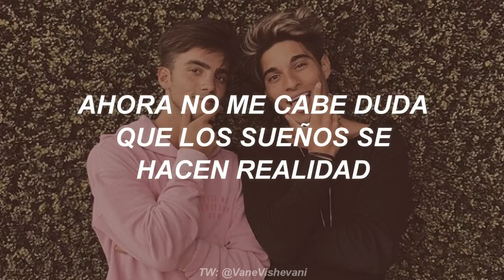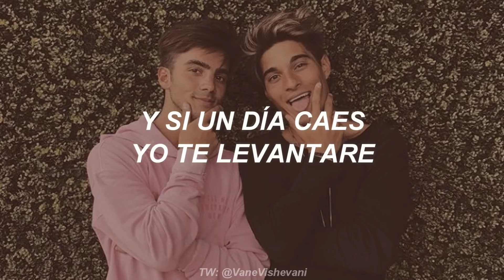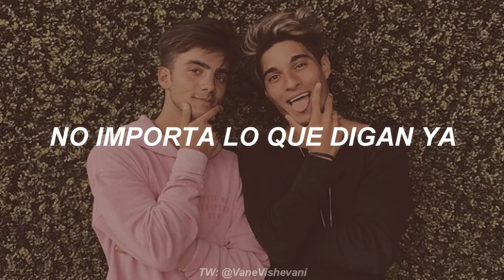Dosogas - Nadie Nos Va A Parar Jamás // LETRA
Espero les gusteee❤️

Esta es la letra y mil disculpas por los horrores ortográficos que cometí 💔🙏:

COMENZÓ SIN NADA QUE ESPERAR
SIN SABER A DONDE IBA A LLEGAR
AHORA NO ME CABE DUDA QUE LOS SUEÑOS SE HACEN REALIDAD
Y A VECES NO SUELE SER FÁCIL SE PUEDEN LOGRAR
DESDE QUE ESTAS AQUÍ
LA VIDA GIRA EN OTRO SENTIDO
VOY A SEGUIR POR TI
TAN SOLO QUÉDATE JUNTO A MÍ
NO IMPORTA LO QUE DIGAN YA
Y MENOS SI CONMIGO ESTAS
VAMOS A DEMOSTRAR QUE NADIE NOS VA A PARAR JAMÁS
SIGAMOS SIN MIRAR ATRÁS
YO ESTOY CONTIGO HASTA EL FINAL
ENCONTRÉ EN TI TODO LO QUE SOÑÉ
Y SI UN DÍA CAES YO TE LEVANTARE
AHORA TENGO MIL RAZONES PARA DARTE
Y JUNTOS SI ENTENDER
LA VIDA PUEDE SORPRENDERTE
SOLO HAY QUE CREER